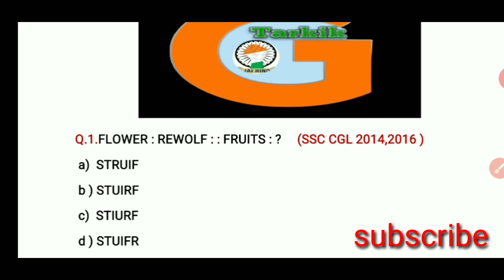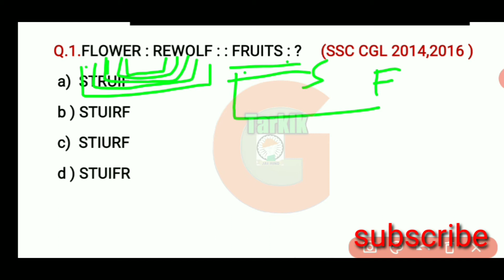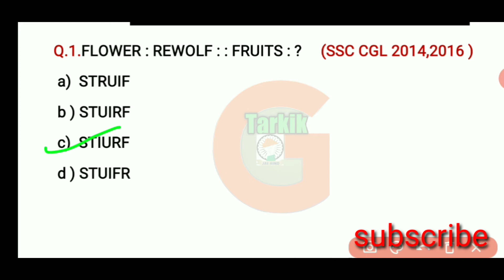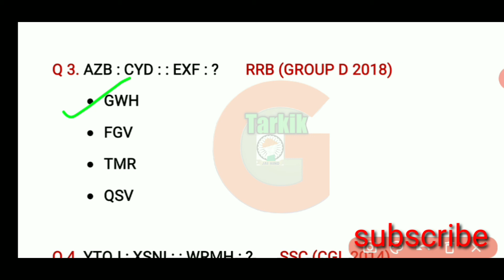best reasoning video | most important reasoning question | NTPC repeated question | ssc| rrb ntpc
दोस्तों तार्किक ज्ञान के चैनल पर आप सभी का बहुत-बहुत स्वागत है।

यदि आप विज्ञान के प्रश्न देखना चाहते हैं तो नीचे दी गई लिंक पर क्लिक करें

यदि आप यूपी टेट की तैयारी कर रहे हैं तो नीचे दिए गए लिंक पर क्लिक करें

Thans for support |